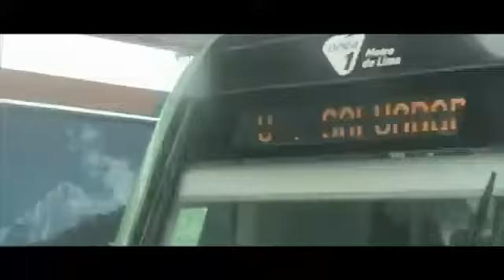Jahir Vilca /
Prod: @cougarfilms
Edit/film: @young.pool
Marca: @xelemento_crew